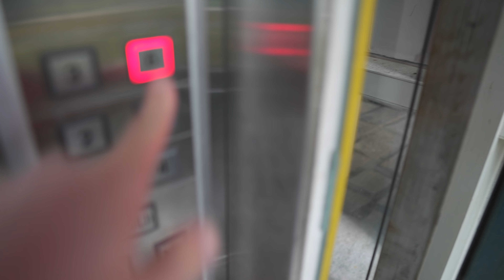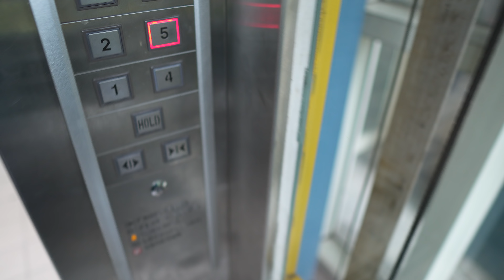Taiwan, Taipei, Guanghua 3C shopping mall, KANTO elevator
KANTO elevator 0:02

- recorded with Sony a6500 (firmware 1.04), Sigma 16mm F1.4, Zhiyun Crane v1.0 (firmware v1.60), Sony ECM-XYST1M

January 2018